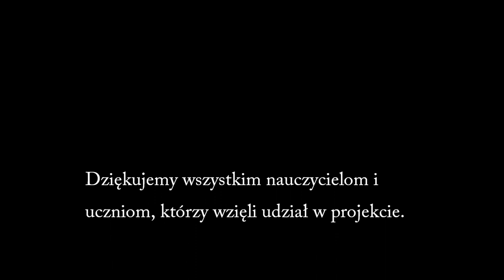SGSA & El Moustage - VwRytmieGangsta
Film stworzony w ramach projektu na matematykę w celach promocyjno - rozrywkowych, nie miał na celu obrazy nikogo ani niczego :). GL&HF

Songs: St. John's Dance - Master (ft. Dr. Alban)
Buena Vista Social Club - Veinte Anos